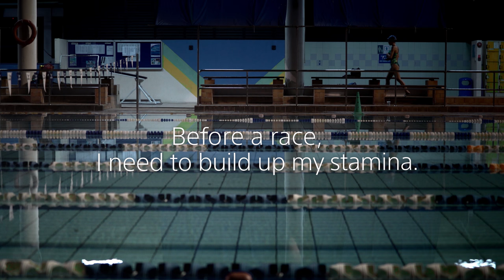Sony's Athlete Video Diaries - Elvia (Ep 2/4)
Video content showcasing athletes (semi professional and amateur) using Sony devices and wearables as part of their training regimes and in their every day lives. The video content takes on the form of a video diary type of film, following the athletes in their day-to-day training, as they prepare for a sports event. The video will see them train in their different ways, and how their Sony devices help them monitor their progress and improve their performance. The strength of the film will depend on its authenticity and human interest, capturing the highs and lows, passion and pain of being an athlete. From the early morning training sessions alone, to the competitive camaraderie with friends, and the joy of finishing a race or beating their personal best.